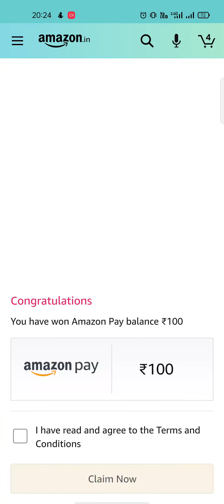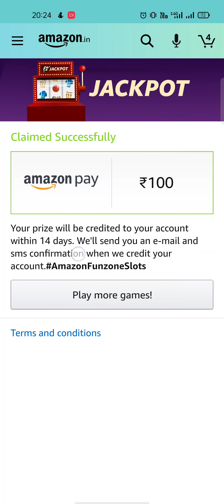Amazon Star Wars Edition Spin And Win Quiz Answers today || 3 May 21 || Won Real Amazon Cash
today Amazon Star Wars Quiz Answersmazon Star Wars Quiz today
Amazon Star Wars Quiz Answers
amazon morning quiz
amazon quiz
amazon daily quiz time fun zone
today amazon quiz
today amazon daily quiz
today amazon quiz time
today amazon quiz time fun zone
today amazon Funzone Quiz
today amazon Lg Quiz
today amazon New quiz
today amazon may Quiz
today amazon quiz shorts
Amazon Funzone Jackpot Quiz
Amazon Jackpot Quiz
Amazon Funzone Quiz
Amazon Funzone Quiz Win Apple MacBook pro
Apple MacBook pro win
Amazon gift Apple MacBook pro
Amazon Shorts Quiz
YouTube Shorts